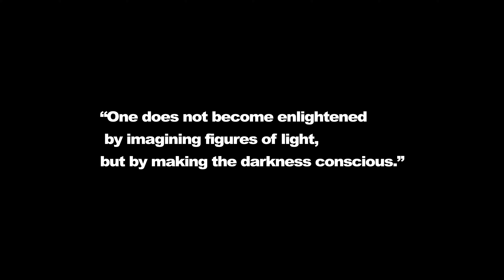Awaken Serenity - Calma (OFFICIAL AUDIO)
Awaken Serenity's official audio stream for "Our deepest feeling" from Their debut album "Beyond the Unkown".